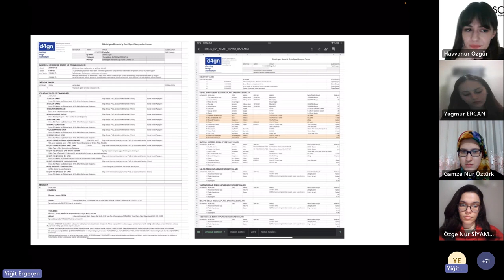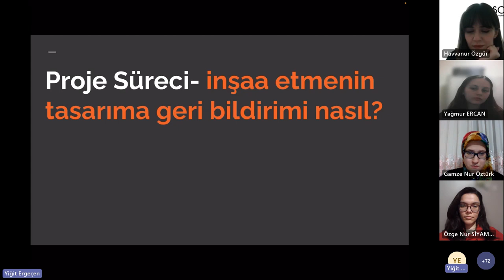Sofart Talks: Mimarlık 02/3_ Dikdörtgen Mimarlık Yiğit Ergeçen _ Mimarlıkta Piyasa ve Şantiye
Sofart Talks: Mimarlık'ın ikinci bölümünde, Dikdörtgen Mimarlık(d4gen design) kurucusu Yiğit Ergeçen ile bir aradaydık. Onun mimari deneyimleri, özellikle de şantiye ve uygulama hakkındaki deneyimleri, kariyer yolculuğu, bu yolda edindiği tecrübeler hakkında konuşurken bu alanda ilerlemek isteyen izleyicilerimize de ışık tuttuk. Onun yolculuğuna konuk olmak, onun deneyimlerini öğrenmek ve birbirinden değerli tavsiyeler almak bizi çok mutlu etti. Eğer sen de mimaride şantiye ve uygulama ile ilgileniyorsan ama endişeliysen, başarısız olduğun için bu yolda ilerlemekten vazgeçtiysen yada nasıl kariyerini bu yolda devam ettireceğini bilmiyorsan, Dikdörtgen Mimarlık'ı takip ediyor ve Yiğit Ergeçen'in işlerini sen de bizim gibi çok beğeniyorsan bu video senin için !

Konuk: Yiğit Ergeçen
Video Edit: Orhun Özel
Etkinlik Moderatörü: Yağmur Ercan ve Havvanur Özgür

Video Bölümleri:
00:00 Sofart Tanıtım
00:45 İnşaa etmenin tasarıma geri bildirimi
03:25 Soru ve Cevaplar